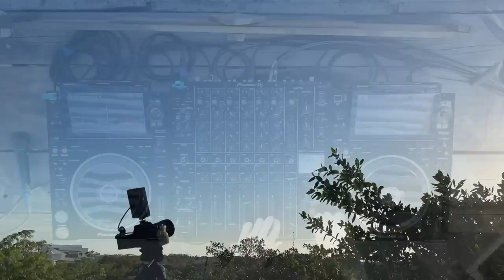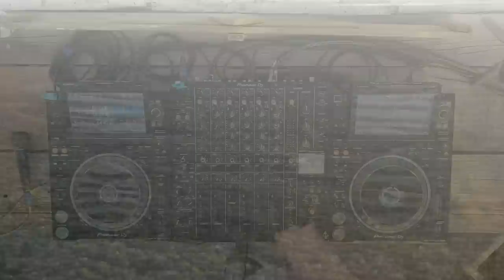VOLT Music | Deep Melodic Organic House Mix 2023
"VOLT" from  🇹🇷Turkey with love 🌋

VOLT is a global DJ who like  to perform with any kind of house genres especially DeepHouse&NuDisco,Organic&Afro&Latin House,Tech House,Funky House and Deep Melodic Techno.

Locations of VOLT’s gigs:
🇹🇷Turkey
🇷🇺Russia
🇲🇪Montenegro
🇷🇸Serbia

Radio Projects by VOLT:
🇹🇷Power FM
🇹🇷Number1 FM
🇷🇺Royal Radio
🇮🇹Studio Piu Sicilia
🇮🇹Sound Italia
🇮🇹Radio Punto Stereo

Thank you for supporting our independent project and enjoy our exclusive content with artists like Nina Kraviz, Blondish and more.

Follow Mezcal 11:11